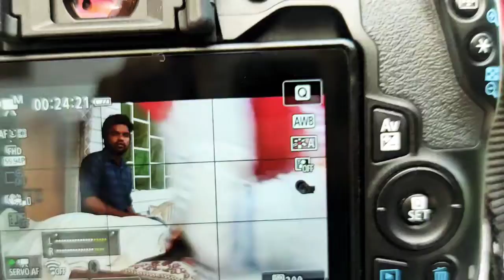रात में हॉरर फिल्मों की शूटिंग कैसे की जाती है? Horror movie shooting | Bhoot serial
horror movie shooting behind the scenes,
horror experience during shooting,
horror shooting games for android,
horror shooting games for pc,
horror movie shooting in hindi,
horror movie shooting in telugu,
horror movie shooting funny video
bhoot ki story
bhoot ki story song
bhoot ki story picture
bhoot ki story lyrics
bhoot ki story english mein
bhoot ki story drama
bhoot ki story darawni darawni
bhoot ki story full
bhoot ki story laga
bhoot ki story audio
bhoot ki story and picture
bhoot ki asli story
asli bhoot ki story
bhoot ki story bloody mary
bhoot ki story book
bhoot ki story bachcho wali
gulli bulli bhoot ki story
bulli bulli bhoot ki story
badri aur bhoot ki story
bhoot bhoot ki horror story
bhoot ki story comedy
bhoot ka cartoon story
bhoot ki kahani story cartoon
bhoot ki cartoon wali story
shin chan bhoot ki story
charlie bhoot ki story
cid bhoot ki story
bhoot ki man cartoon story
bhoot ki darawni cartoon story
bhoot ki story danger
bhoot ki story dekhna hai
bhoot ka darr story
darawna bhoot ki story
bhoot ki story full hd
bhoot ki story full hd video
bhoot ki story english
ek bhoot ki story
bhoot ki story for hindi
bhoot ki real story for hindi
bhoot ki film love story
bhoot ki factory story
bhoot ki story darawni
bhoot ka ghar story
bhoot ki sachi ghatna story
ghost story bhoot ki kahani
ghost bhoot ki story
gullu gullu bhoot ki story
hello google bhoot ki story
bhoot ki story in gujarati
bhoot ka ghar kahani
bhoot ki story haunted
bhoot ki story hai
bhoot ki story hindi movie
bhut ki story hindi
bhoot ki horror story kahani
bhoot ki real story hindi
bhoot ki real story hindi mein
bhoot ka horror story
hindi mein bhoot ki story
bhoot ki story in written
bhoot ki story in urdu
bhoot ki story image
bhoot ki real stories in hindi
bhoot ki kahani story in hindi
jadui bhoot ki story
jin bhoot ki story
bhoot ki story kanchana 2
horror story bhoot ki kahani
doraemon ki bhoot ki story
sabse khatarnak bhoot ki story
gulli bulli ki bhoot ki story
bhoot ki story lagao
bhoot ki story lagaye
bhoot ki story likhi hui
bhoot ki love story
bhoot ki love story movie
bhoot ki love story film
bhoot ki story moral
masha bhoot ki story
horror story bhoot ki movie
bhoot ki kahani moral story
bhoot ki maa story
machhiwara aur bhoot ki story
bhoot ki story nobita
bhoot ki nayi story
bhoot ki nai story
nobita doraemon ki bhoot ki story
nahi bhoot ki story
bhoot ki story odia
bhoot ki story on youtube
story of bhoot ki
story of bhoot ki kahani
bhoot ki story poem
bhoot ki picture love story
bhoot pret ki story
pari aur bhoot ki story
hate story bhoot ki picture
pipal ki bhoot ki story
bhoot ki real story in hindi
bhoot ki real story
bhoot ki real story kahani
bhut ki real story
railway station bhoot ki story
marshall bhoot ki stories
doraemon bhoot ki stories
bhoot ki horror stories
bhoot ki kahani stories
bhoot ki moral stories
bhoot ki cartoon stories
horror stories bhoot ki kahani
bhoot ki true story
doraemon horror story bhoot ki train
the real bhoot ki story
bhoot ki story urdu
bhoot ki story video song download
bhoot ki kahani story video
horror story bhoot ki video
bhoot ki darawni story video
bachcho wali bhoot ki story
1920 bhoot ki story
bhoot ki story 2019
bhoot ki story 3
3 bhoot ki story